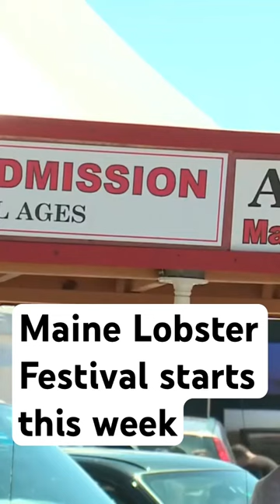Maine Lobster Festival starts this week